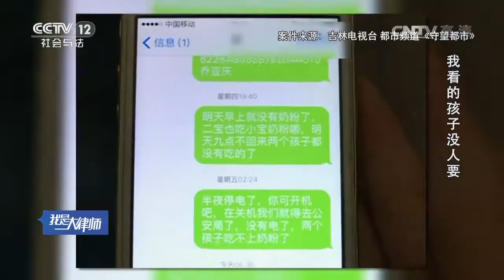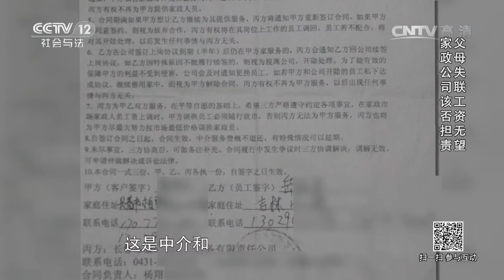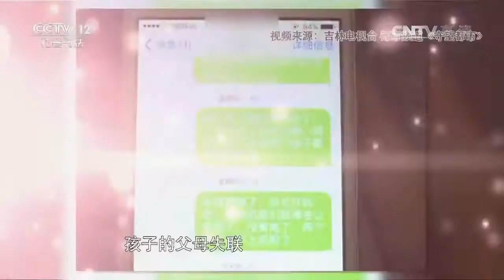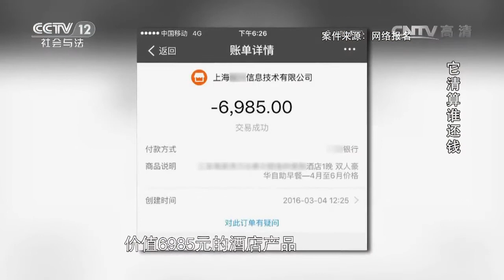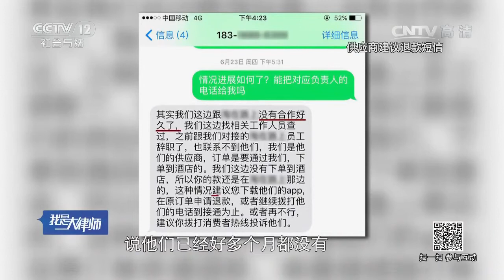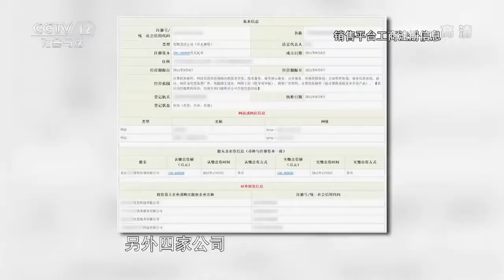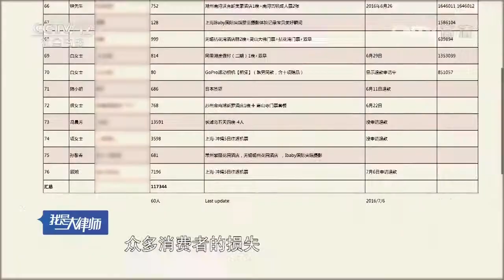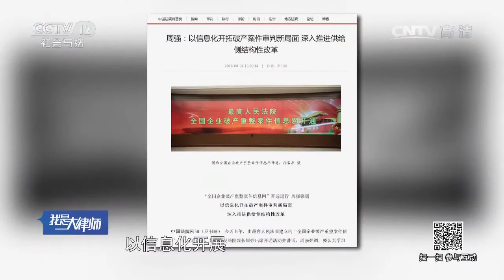我看的孩子没人要/它清算谁还钱【我是大律师 20160904】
本期节目主要内容： 初次上岗的育儿嫂张艳玲遭遇奇葩雇主，照顾孩子的地点在宾馆。别人家怕丢孩子，可这家父母却把孩子扔到宾馆一走了之，从此杳无音讯。被丢的孩子后来怎么样了？育儿嫂张艳玲该怎么办呢？委托人刘欣畅，在一个网络销售平台购买了6985元的酒店产品，准备出去旅行。结果被告知她所购买的酒店产品与该网络销售平台取消合作，导致她无法使用该产品。而当她申请退款时，却因为网络销售平台被清算，退款没有到账。本期节目几位资深律师和两位嘉宾，就这两起案件进行专业解读。

【《我是大律师》介绍】《我是大律师》是中央电视台社会与法频道新推出的大型公益法律节目。节目为百姓提供面对面的律师帮助机会，通过节目让更多人认识到律师的作用是维护法律的正确实施，促进社会公平和正义,是建设社会主义法治国家的重要力量。